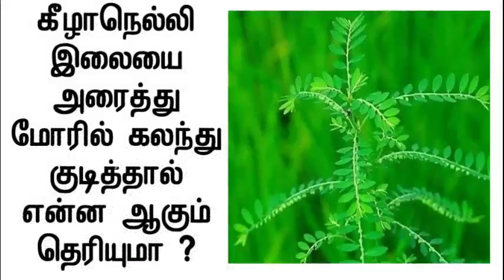கீழாநெல்லி இலையை அரைத்து மோரில் கலந்து குடித்தால் என்ன ஆகும் தெரியுமா ?